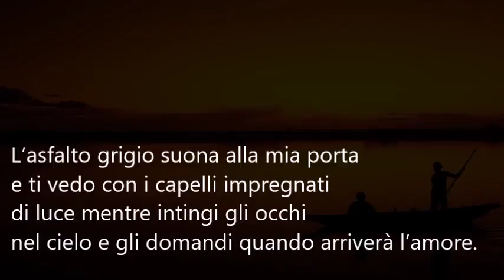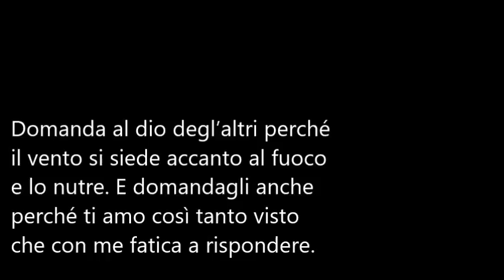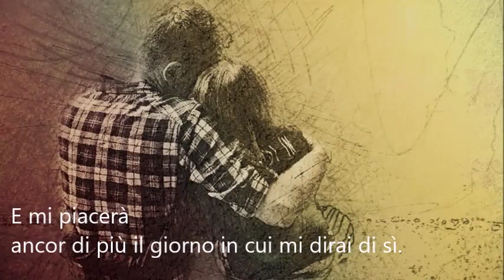Massimiliano De Gennaro